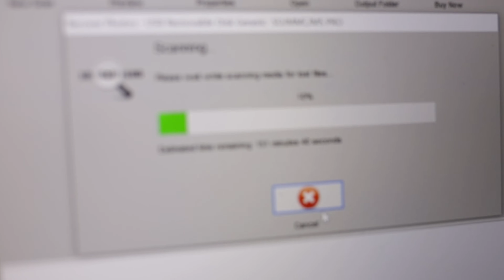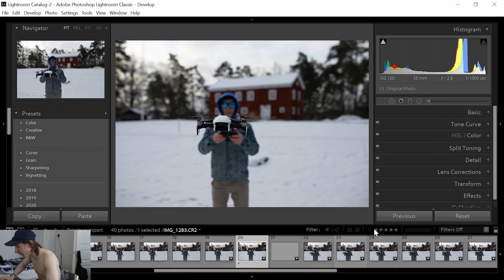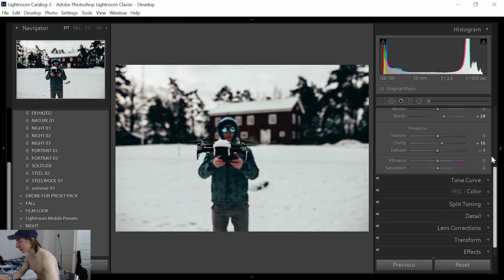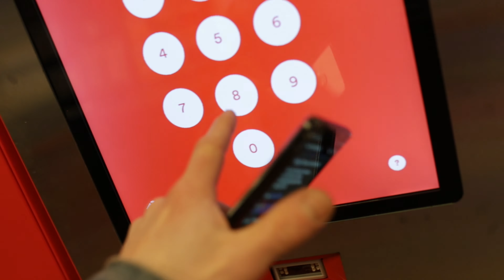Flying drones in winter (SWEDEN) | Vlog_79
What's up peep's?

If you like my videos make sure to give it a big fat thumbs up. If you have any creative ideas for videos; leave them down in the comments and I will get back to you on it!

Have a fantastic day what ever the time of day it is, and i'll see you guy's in the next one!

GEAR I USE:
Main camera:
Back up camera
LENS 1
LENS 2
LENS 3:
CAMERA BAG:
SELFIE THING FOR CAMERA
GIMBAL FOR GOPRO
BAG INSERT
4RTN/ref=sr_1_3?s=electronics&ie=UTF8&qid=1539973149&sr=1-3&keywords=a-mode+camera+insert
MY TRIPOD: